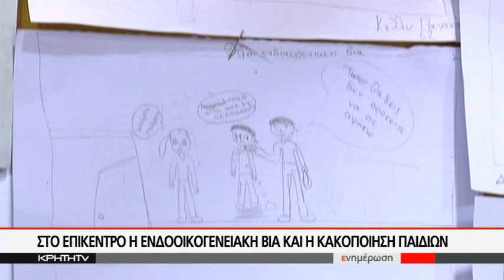Στο επίκεντρο η ενδοοικογενειακή βία και η κακοποίηση παιδιών